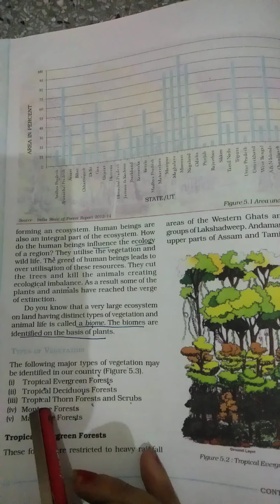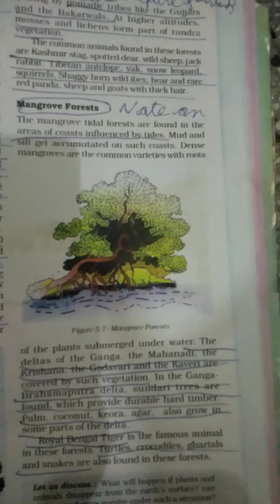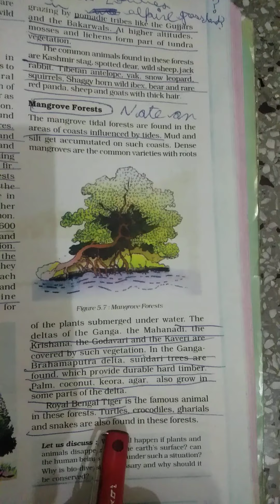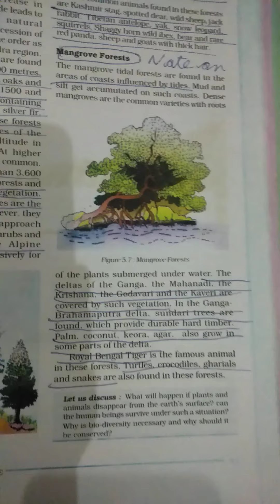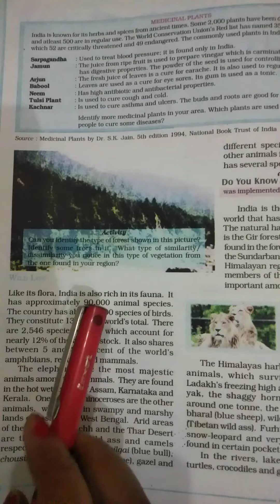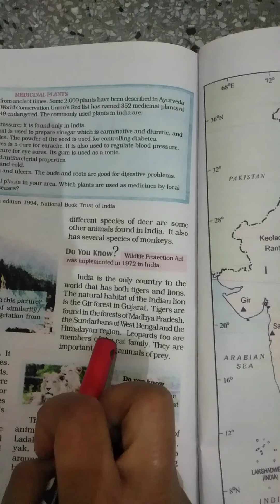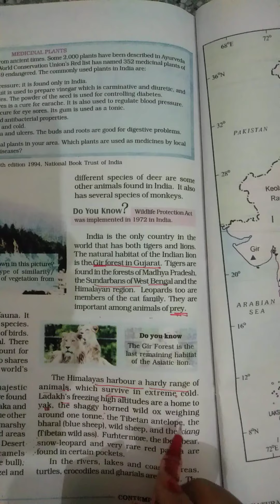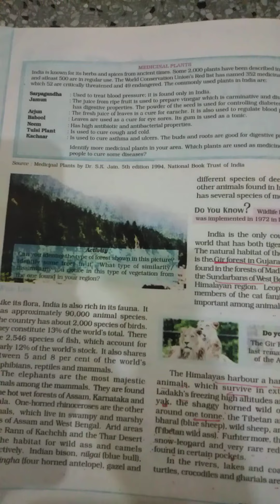ch 5 Geography Natural vegetation and Wildlife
Mangrove type of forest and Wildlife